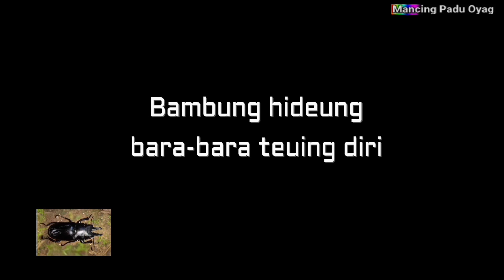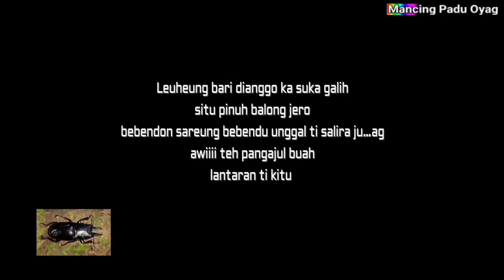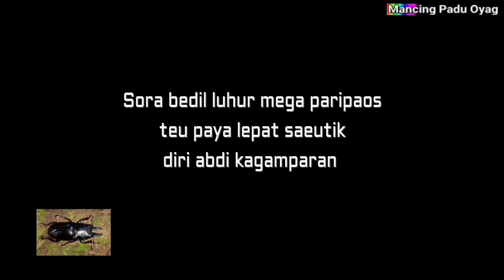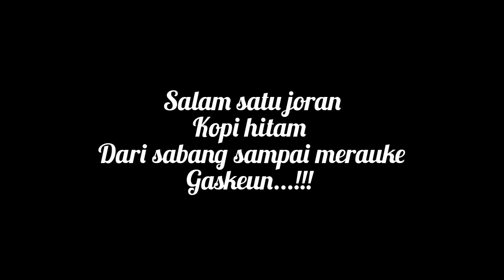BANGBUNG HIDEUNG// Bangbung hideung ngagalieung alok abah dibale kopi pait bubuy sampeu seupan hui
Tembang pasundan bangbung hideung
Hidup sudah indah dibuatlah lebih indah